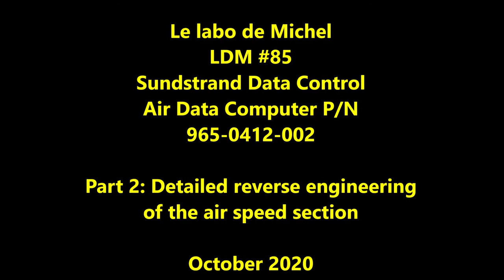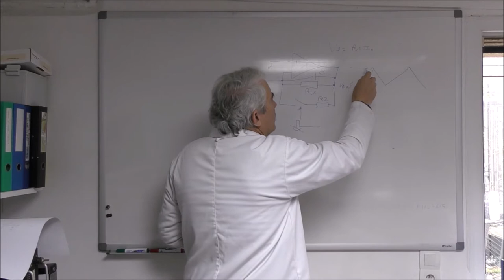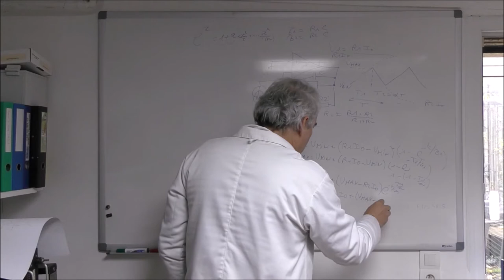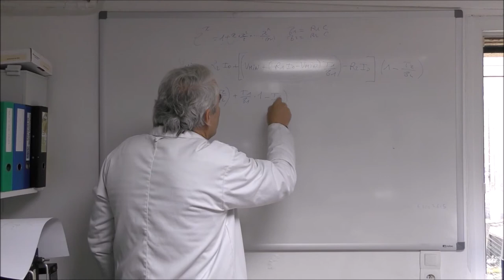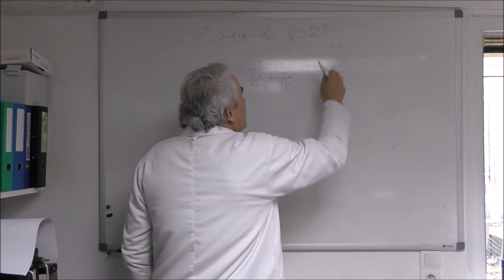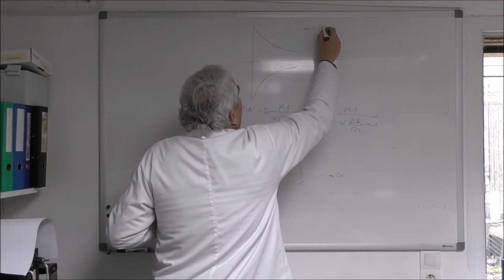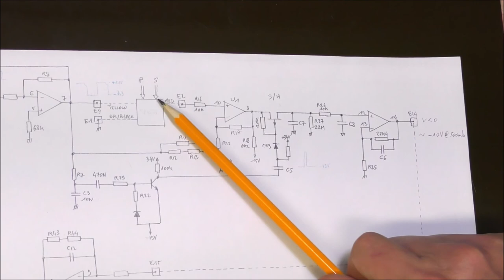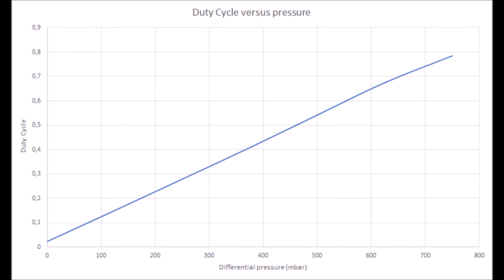LDM #85: Sundstrand Air Data Computer - Part 2: Mach board Reverse Engineering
This video shows the complete reverse engineering of the Mach board. The first part of this video in French shows the details with calculations of the analog square root function.
Last minute note:
The correct definition of Mach number is u/c, not P-S/S as I said by mistake at the end of this video.
From Wikipedia the calculation of Mach number for M below 1 from Bernouilli equation is a complex formula using a square root and a power 2/7. The function sqrt((P-S)/S) is an approximation of Mach number.